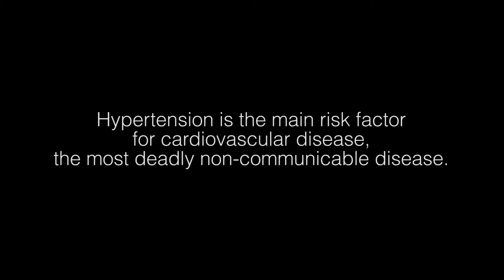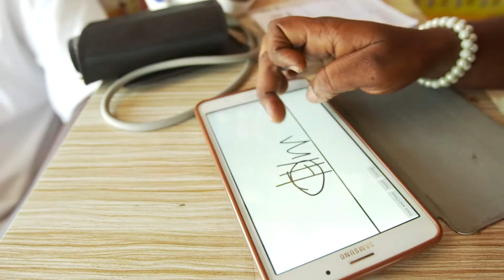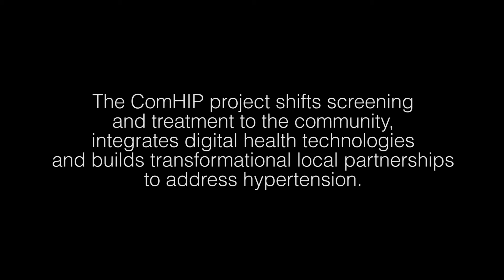Improving hypertension management in Ghana - Dorothy's story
Dorothy works as a Licensed Chemical Seller in Ghana, regularly testing her clients for hypertension within their community.

Hypertension is a major risk factor for cardiovascular disease - the most deadly non-communicable disease. Non-communicable diseases are a global health challenge - with more than 68% of the world's 56 million deaths globally being associated with them.

Community-based Hypertension Improvement Project (ComHIP) is an innovative healthcare model designed to improve hypertension management and control. Screening and treatment is shifted to the community and technology supports healthcare workers and empowers patient self-management. Program partners include FHI 360, Ghana Health Service, London School of Hygiene & Tropical Medicine, VOTO Mobile and many local partners.